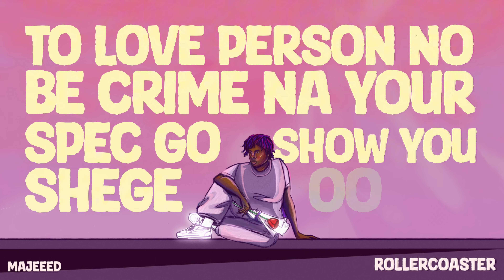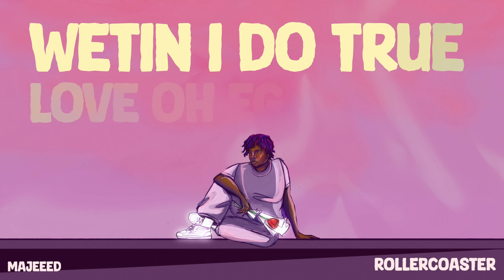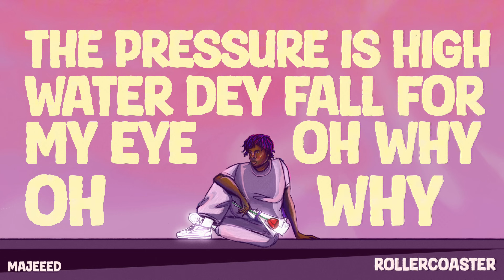Majeeed - Rollercoaster (Laba Laba) (Official Lyric Video)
Listen to “California / Rollercoaster". Out Now!